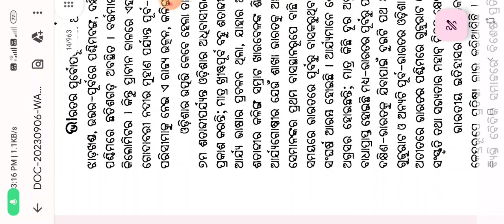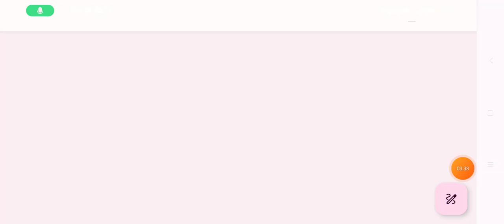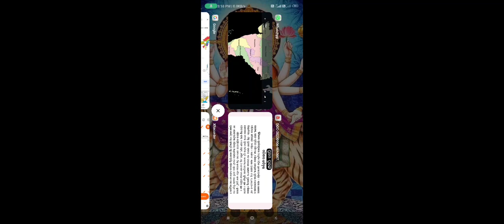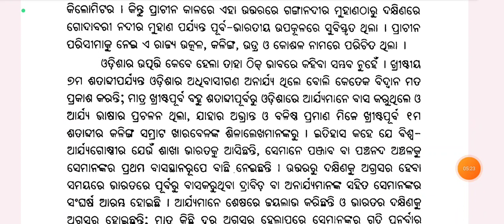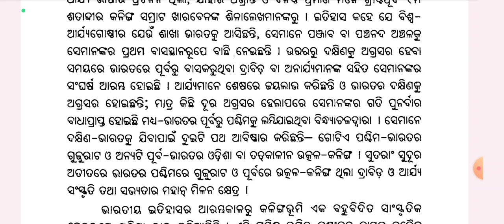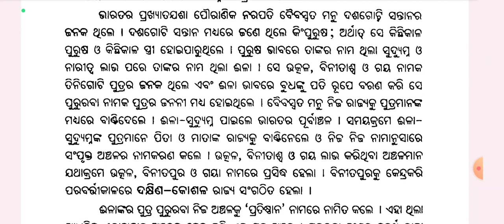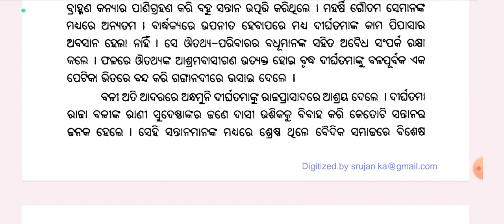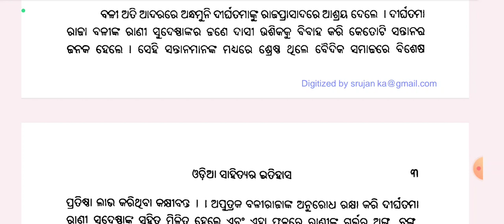ugc-net p - 1